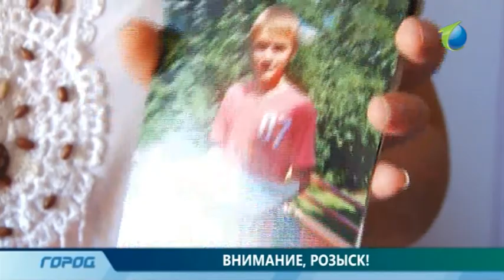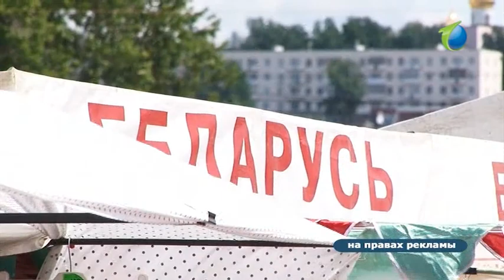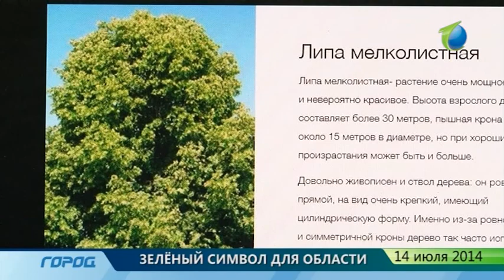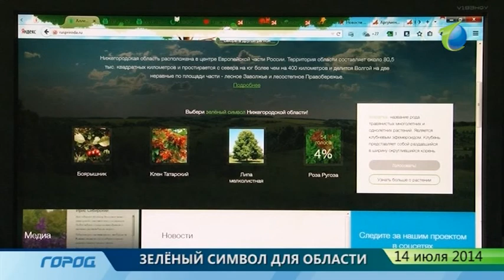Служба новостей Город от 14.07.14